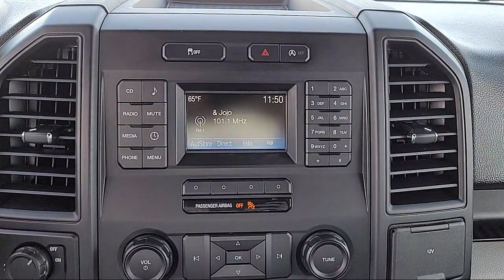2015 Ford F-150 XL Super Cab Sacramento Roseville Elk Grove Folsom Stockton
2015 Ford F-150 XL Super Cab Stock Number: P95731 Vin:1FTEX1CP6FFA57793.

Future Ford
650 Automall Drive